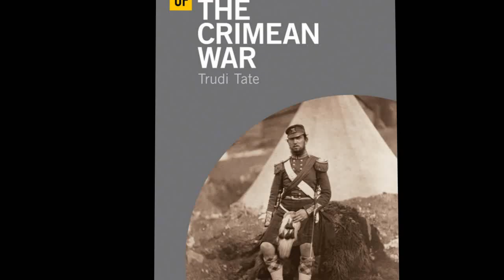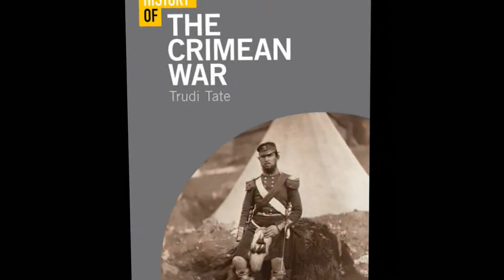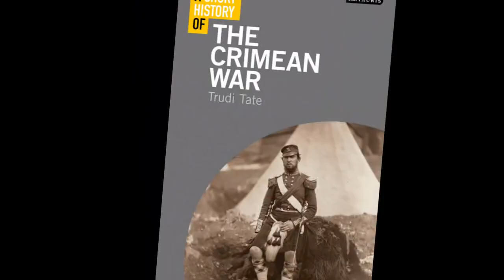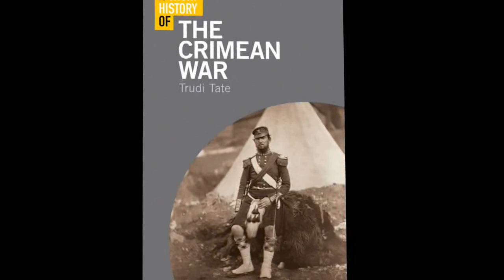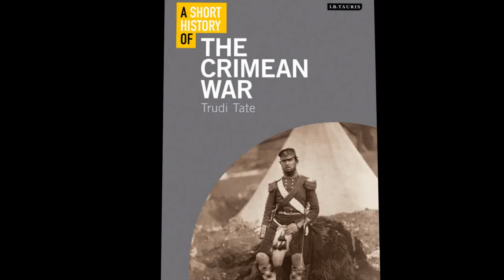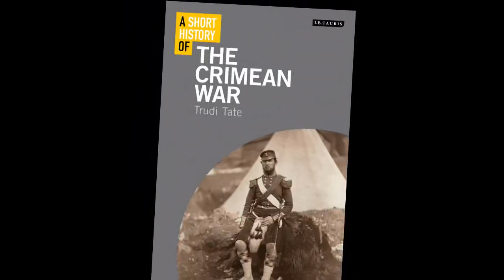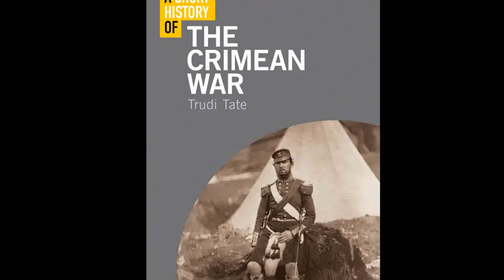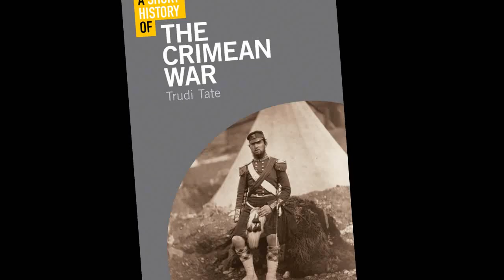History of Crimea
The recorded history of the Crimean Peninsula, historically known as Tauris , Taurica, and the Tauric Chersonese , begins around the 5th century BC when several Greek colonies were established along its coast. The southern coast remained Greek in culture for almost two thousand years as part of the Roman Empire , and its successor states, the Byzantine Empire , the Empire of Trebizond , and the independent Principality of Theodoro . In the 13th century, some port cities were controlled by the Venetians and by the Genovese. The Crimean interior was much less stable, enduring a long series of conquests and invasions; by the early medieval period it had been settled by Scythians , Tauri, Greeks, Romans, Goths, Huns, Bulgars, Kipchaks and Khazars. In the medieval period, it was acquired partly by Kievan Rus', but fell to the Mongol invasions as part of the Golden Horde. They were followed by the Crimean Khanate and the Ottoman Empire, which conquered the coastal areas as well, in the 15th to 18th centuries.

In 1774, the Ottoman Empire was defeated by Catherine the Great. Crimea was traded to Russia by the Ottoman Empire as part of the treaty provisions and annexed in 1783. After two centuries of conflict, the Russian fleet had destroyed the Ottoman navy and the Russian army had inflicted heavy defeats on the Ottoman land forces. The ensuing Treaty of Küçük Kaynarca forced the Sublime Porte to recognize the Tatars of the Crimea as politically independent. Catherine the Great's incorporation of the Crimea in 1783 from the defeated Ottoman Empire into the Russian Empire increased Russia's power in the Black Sea area. The Crimea was the first Muslim territory to slip from the sultan's suzerainty. The Ottoman Empire's frontiers would gradually shrink, and Russia would proceed to push her frontier westwards to the Dniester.

In 1921 the Crimean Autonomous Soviet Socialist Republic was created. This republic was dissolved in 1945, and the Crimea became an oblast first of the Russian SSR  and then the Ukrainian SSR . From 1991 the territory was covered by the Autonomous Republic of Crimea and Sevastopol City within independent Ukraine. However, during the 2014 Crimean crisis, the peninsula was taken over by Russia and a referendum on whether to rejoin Russia was held. Shortly after the result in favour of joining Russia was announced, Crimea was annexed by the Russian Federation as two federal subjects: the Republic of Crimea and the federal city of Sevastopol.